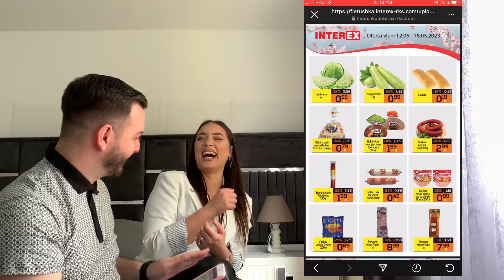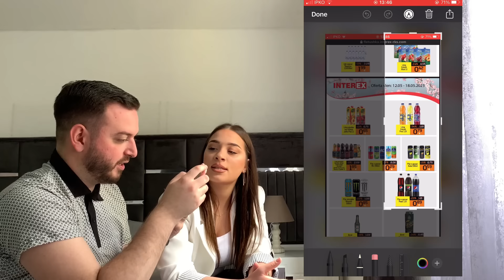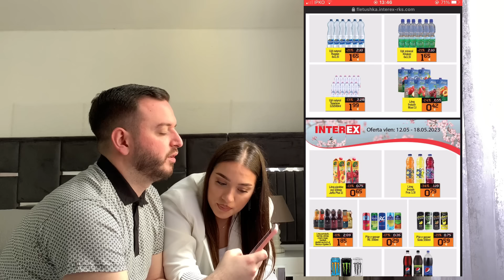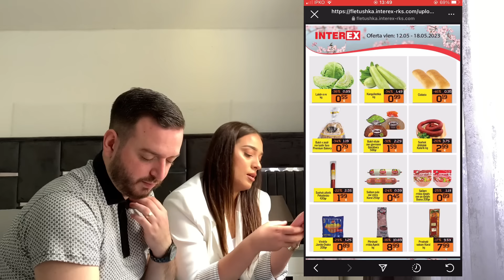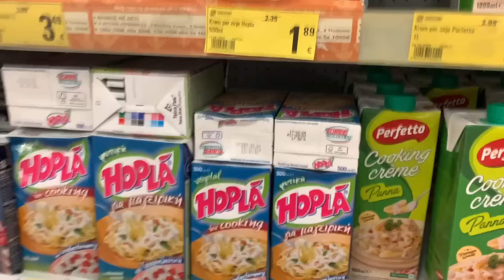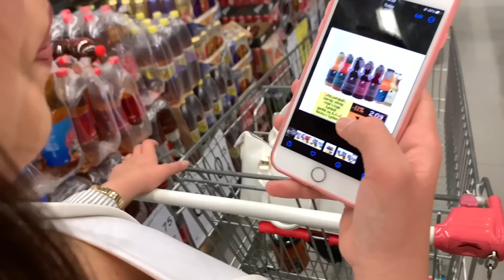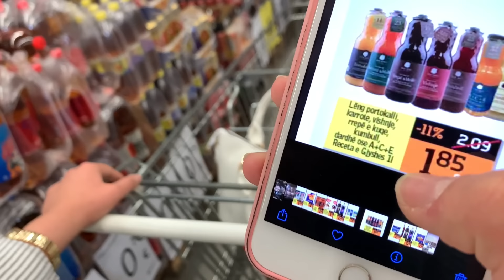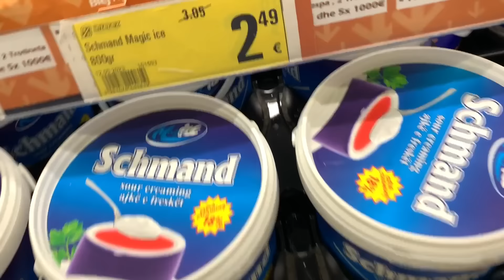MERI PRODUKTET ME SY MBYLLUR NE INTEREX BASHK ME GRU | ARIZONRR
Arizonirr